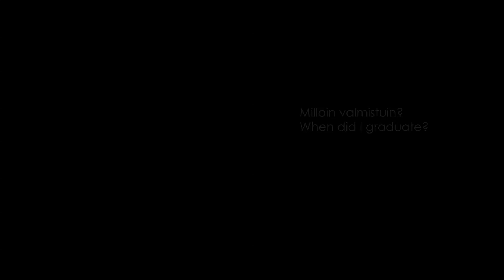When did I graduate and What did I do after that in Finland?